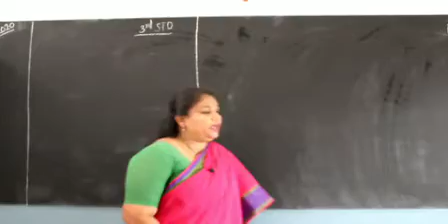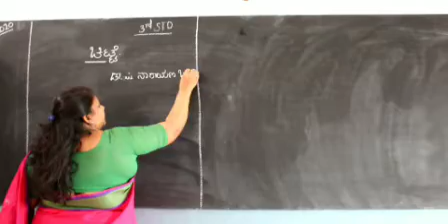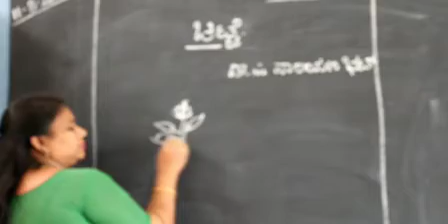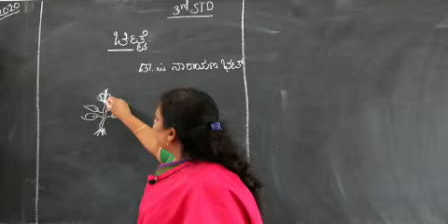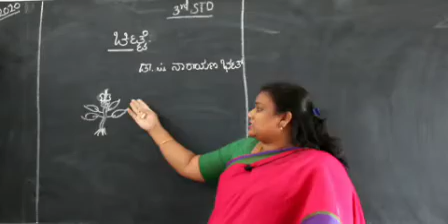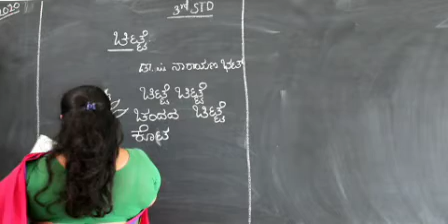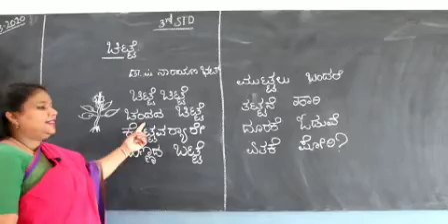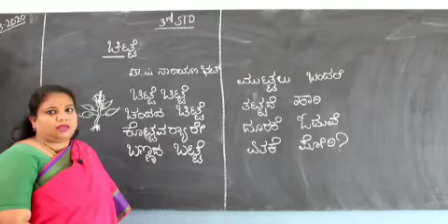3rd standard | kannada class